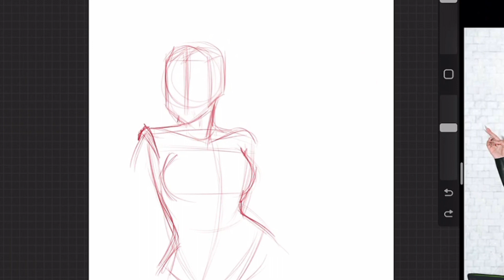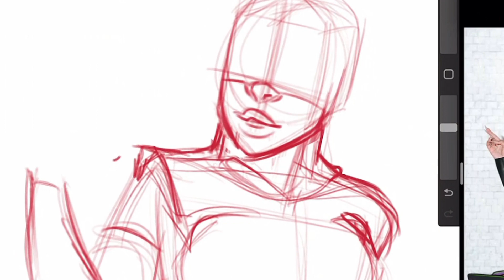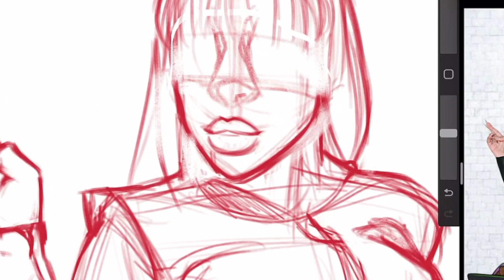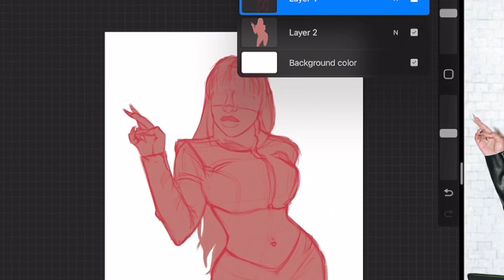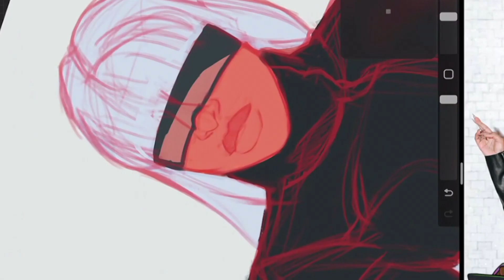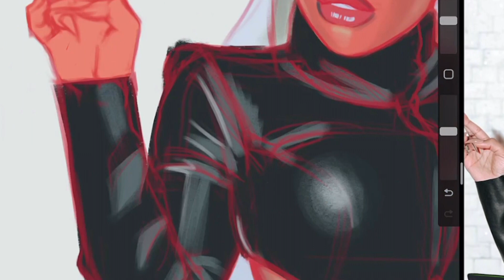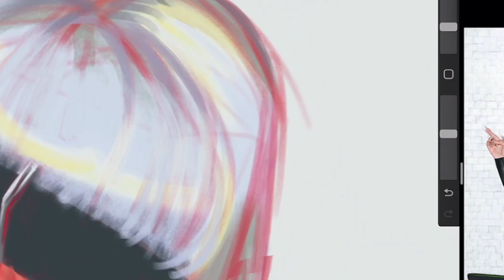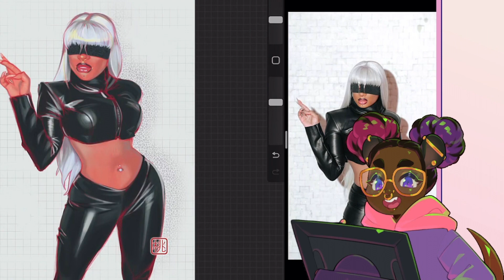AI Talk & The joy of Art - Megan Fanart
Hey loves, another week  another stream vlooooooog! This week we talk about the current state of AI and the joys of making art. With GenAI running rampant it can really impact our desire to make art, because we think, "what's the point?".

So if you are having a hard time, give yourself a moment of grace and kindness in whatever you are dealing with.